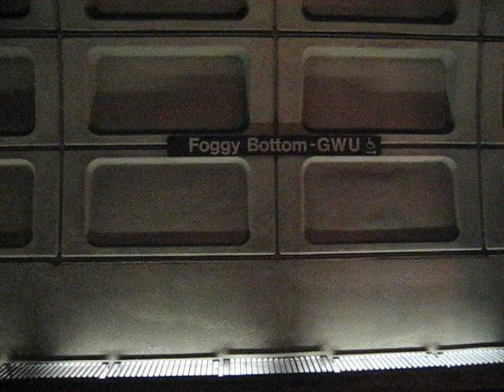Washington D.C. Metro arrives at Foggy Bottom station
a short clip of the metro train arriving at the foggy bottom d.c. stop. february 2007.